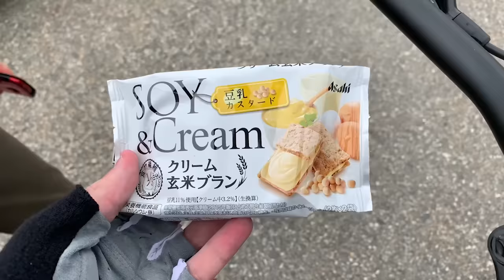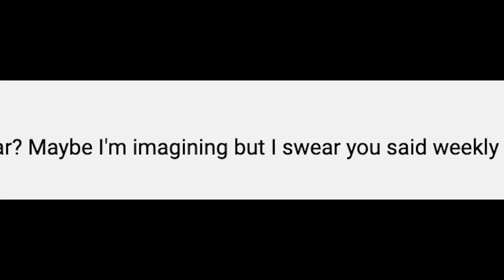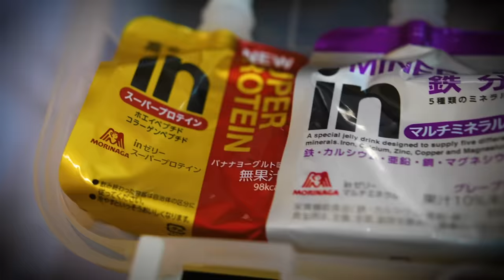How Much Weight I Lost Travelling 2,000km Across Japan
Travelling 2,000km across Japan was a dream come true. But it often felt like a nightmare. Finally, the full story revealed about what happened on my Journey Across Japan.